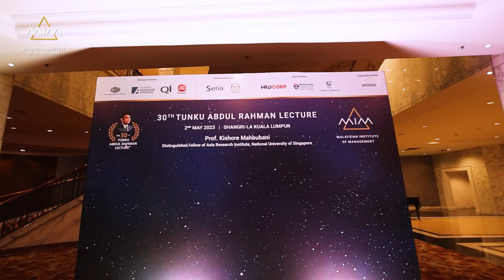Highlight Video: 30th Tunku Abdul Rahman Lecture | Professor Kishore Mahbubani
The 30 th Tunku Abdul Rahman (TAR) Lecture ®️ , Malaysian Institute of Management’s signature event, ended on a high note on 2 May. Remembering Bapa Malaysia, Tunku Abdul Rahman’s great contribution to the nation, continuing his passionate pursuit for leadership and management excellence, the 30 th TAR Lecture ®️ is part of the prestigious series event which was launched back in 1970. This year, the lecture focused on the ongoing geopolitical contest between the US-China and its impact on the Association of Southeast Asian Nations (ASEAN) and Malaysia which was led by Professor Kishore Mahbubani, Distinguished Fellow of Asia Research Institute, National University of Singapore.

The event was graced by His Excellency, Mr Vanu Gopala Menon, Singapore High Commissioner to Malaysia and Mrs. Jayanthi Menon together with YBhg. Tan Sri Dato’ Seri (Dr.) Haji Megat Najmuddin Megat Khas; President and Chairman of MIM, YBhg. Dato' Ng Tieh Chuan, Vice President of MIM and Datin Seri Liliana.

“The essence of TAR Lecture ®️ is to promote, boost, and maintain the values and principles in leadership and management,” said Tan Sri Megat, adding that this resonates with the legacy of Tunku as a founding father. We are committed to being the platform where pertinent issues and challenges impacting the nation, region, and globe are deliberated with authorities, intellectuals, and decision-makers.

During the 45-minute lecture, Professor Kishore shared his perspectives on the current global and regional market conditions, particularly on how Malaysia can leverage them to drive economic growth, especially in the recent China-US Geopolitical contest. The session continued with a Q&A session, moderated by Fazil Irwan Som, Chief Executive Officer of Penang Halal International. An event attended by more than 200 guests, consisting of professionals, corporate leaders, high-profile individuals, and respected local and global experts in thought leadership.